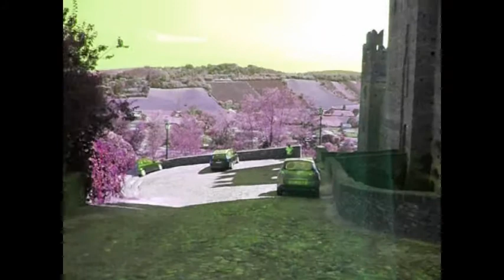CASTELL'ARQUATO (PIACENZA) - ITALY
Video Agnese: CASTELL'ARQUATO (Piacenza) - ITALY
E' situato nella valle dell'Arda